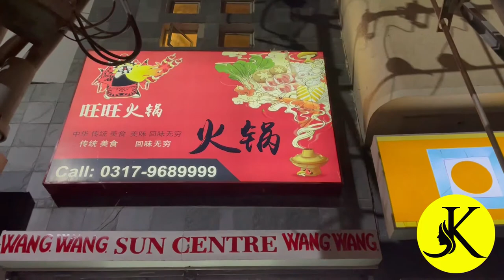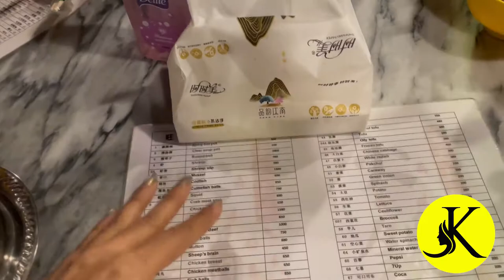Wang Wang | Chinese Hot Pot Restaurant In Karachi | Extremely Spicy Food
Wang Wang Chinese Restaurant Karachi
Address: C-40, Main 26th Street, Tauheed Commercial Area, DHA, Karachi